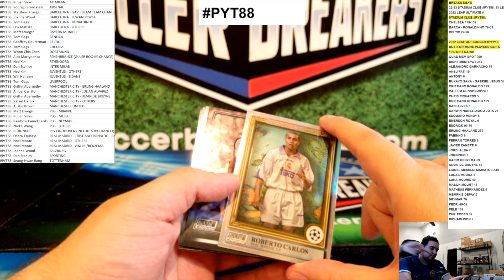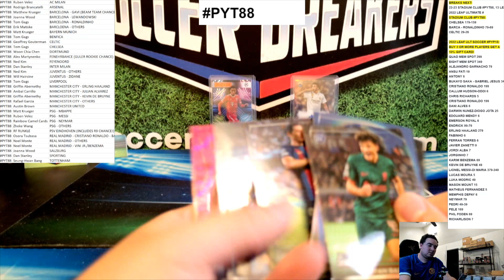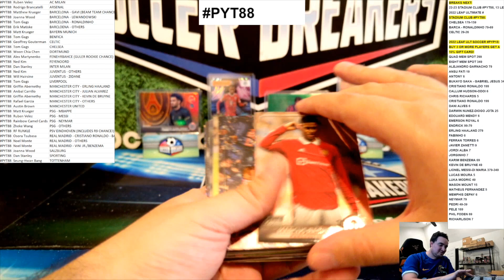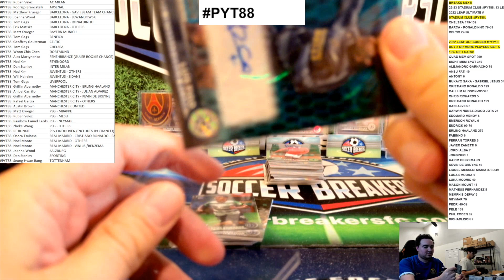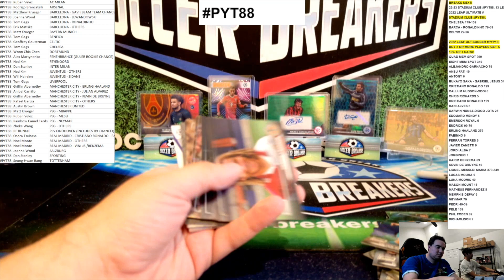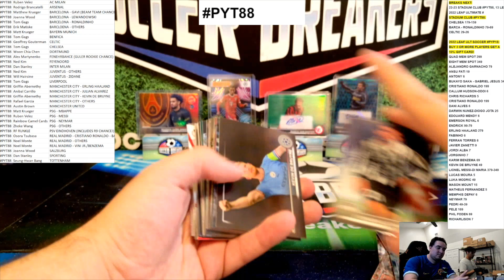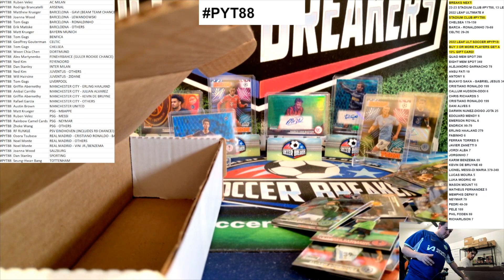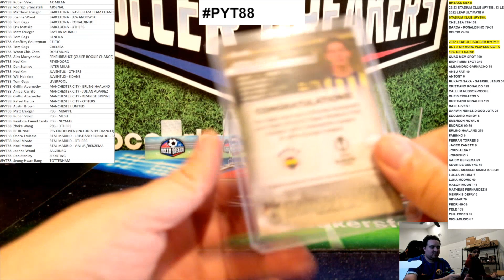2022-23 Topps STADIUM CLUB CHROME UEFA Soccer 12 Hobby Box PYT Case Break PYT88 SOCCER BREAKERS FC